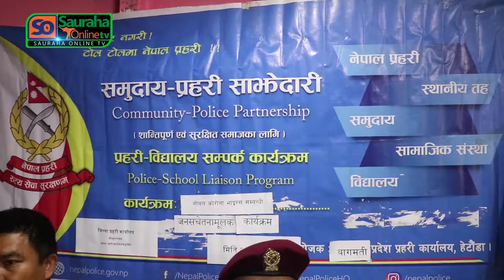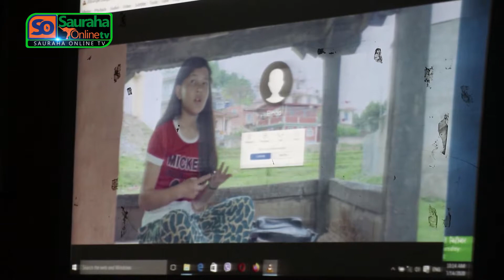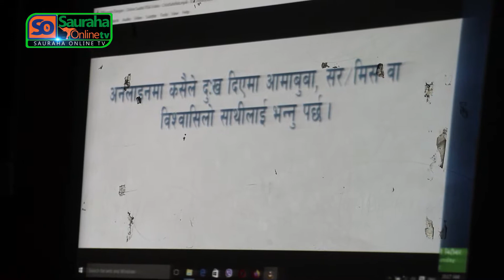सिन्धुपाल्चोकको बाह्रविसेमा कोरोना सचेतना